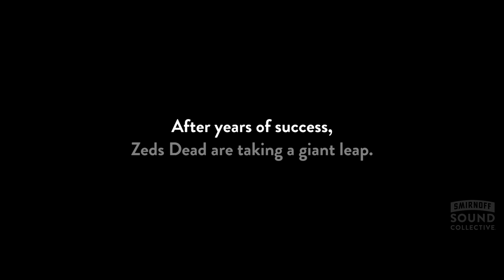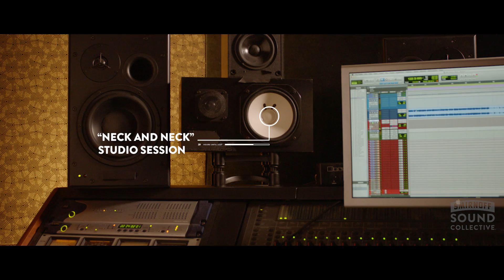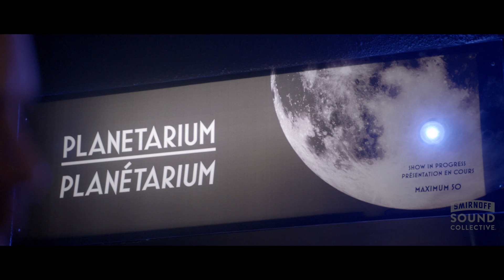Smirnoff Sound Collective presents LEAP Ft. Zeds Dead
Buy/Stream our album, Northern Lights, now: smarturl.it/ZD_NorthernLights

After years of success, Zeds Dead return home to Toronto to launch their own label, DeadBeats records, and release their newest album: Northern Lights.  Follow the journey from their basement to the global stage as we find out about the diverse city that inspired them.  LEAP features special appearances by Martina Sorbara (Dragonette), Supermaniak, Memorecks and more...

Archival Footage Courtesy of: Jas Davis, Callum Gillies
Space Archival Footage Courtesy of: NASA

Please Drink Responsibility. Please only share with people 21+. SMIRNOFF No. 21 Vodka. Distilled From Grain. 40% Alc/Vol. The Smirnoff Co., Norwalk, CT.